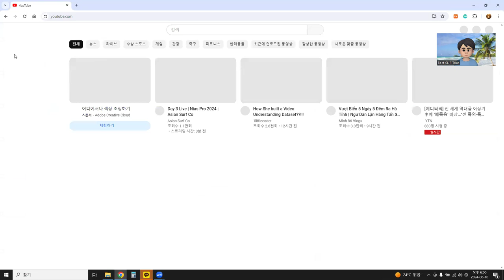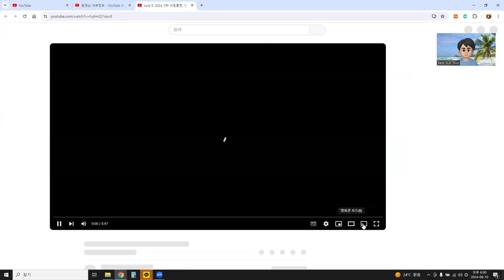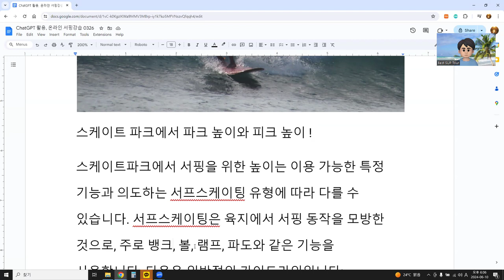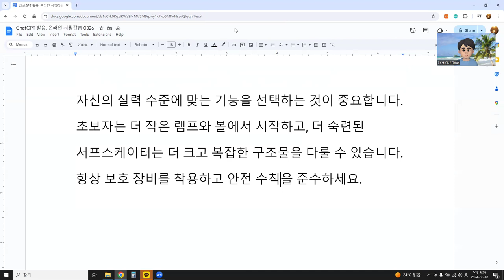ChatGPT 활용, 온라인 서핑강습 0610, 스케이트 파크에서 파크 높이와 피크 높이 !